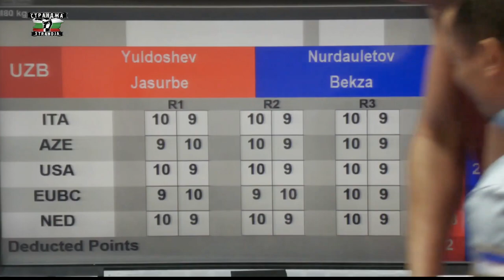Bekzad Nurdauletov (KAZ) vs. Jasurbek Yuldoshev (UZB) Strandja Tournament 2023 QF's (80kg)